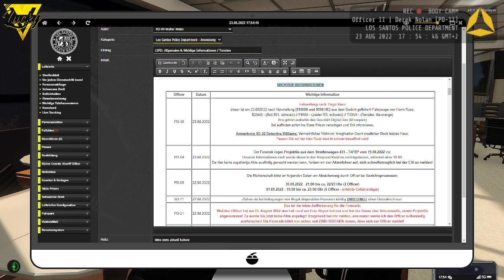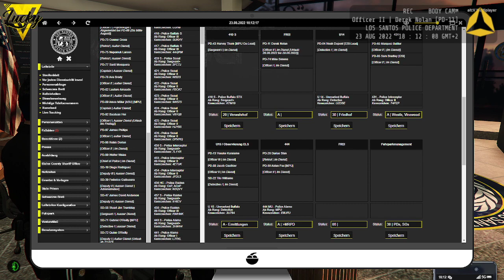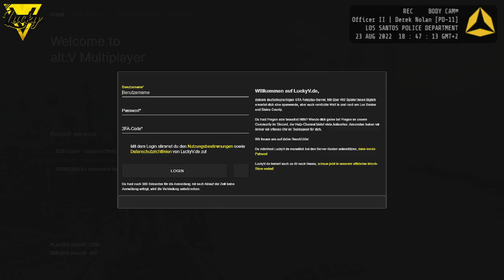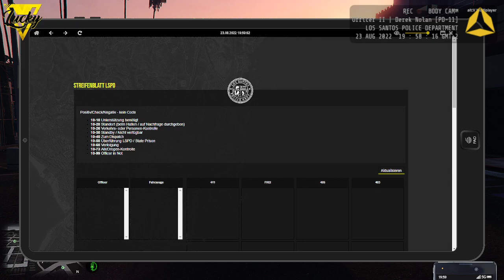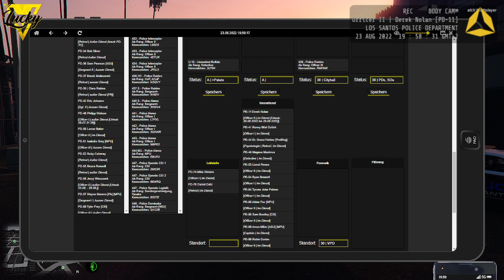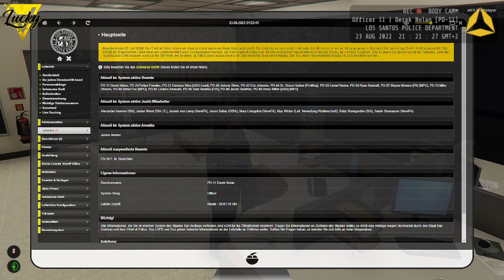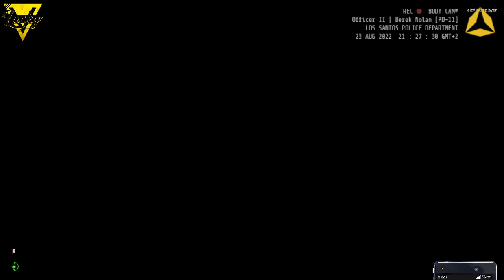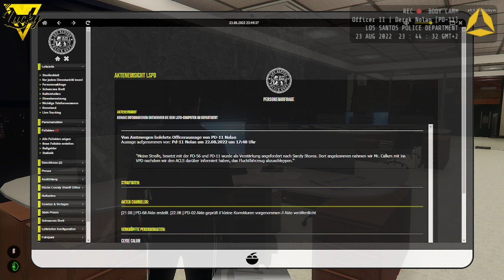[LuckyV.de] PD11 Derek Nolan | 23.08.2022